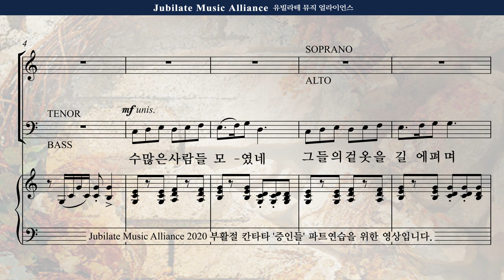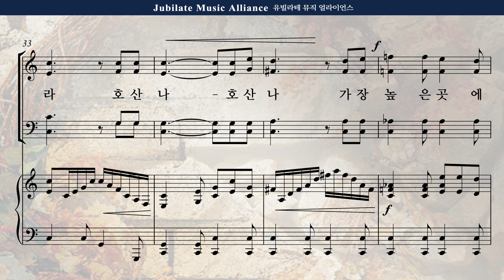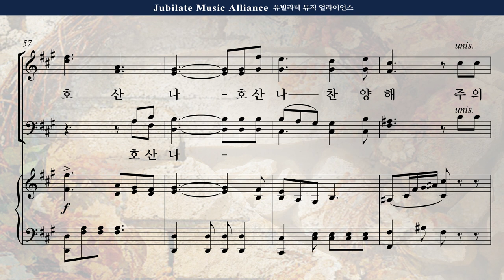[부활절 칸타타] 송진영 '증인들' 2. 호산나